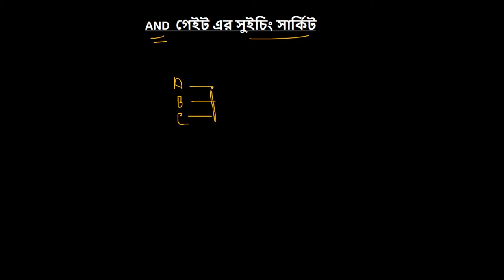And Gate এর সুইচিং সার্কিট ❤️‍🔥 HSC ICT |Chapter 3 .2| Logic Gate❤️‍🔥 Digital Device | Asif Mollik